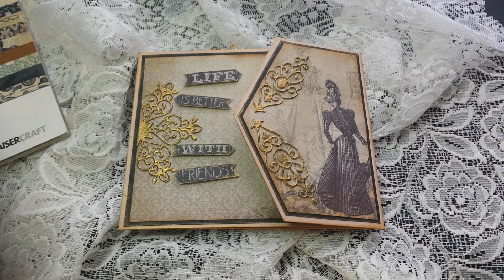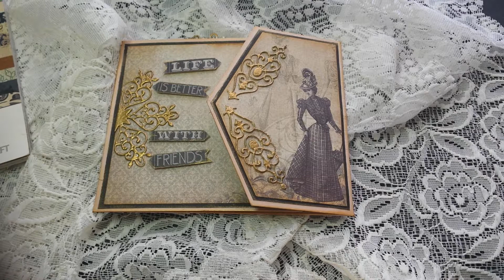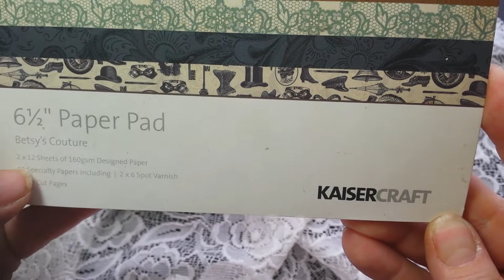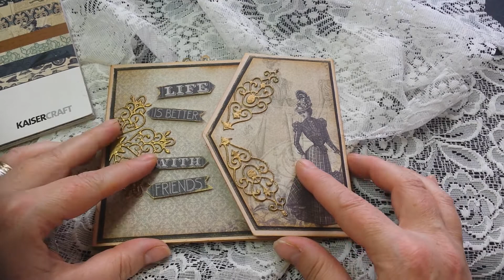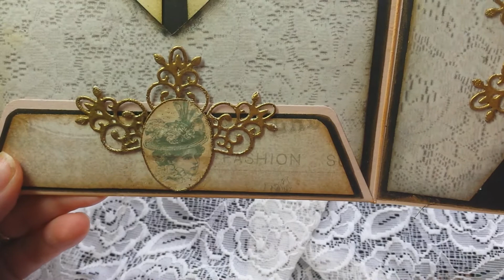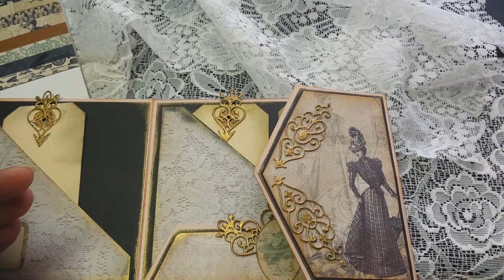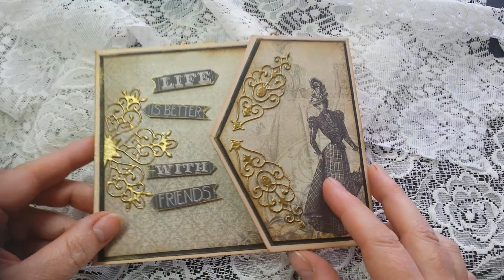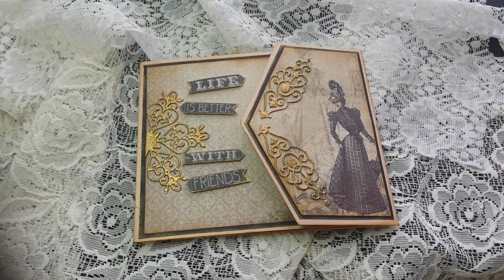Pockets card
This card was voted winner of the April competition. This is a monthly contest and takes place on the first Romanian scrapbooking forum.
I would like to congratulate all the participants in this contest, and I want thank them for their votes and support. Thank you ladies.
I used the beautiful 6/6 Paper Pad collection, from Kaisercraft -Betsy's Couture- . Into Wendy's store in addition this beautiful collection you will find a wide range of products.